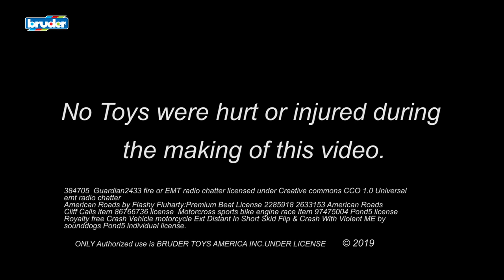BRUDER TOYS MB SPRINTER PARAMEDIC VEHICLE WITH DRIVER 02539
BRUDER TOYS MB SPRINTER PARAMEDIC VEHICLE WITH DRIVER 02539 can be purchased on Amazon
Similar item MB SPRINTER AMBULANCE 02536

Mercedes-Benz Sprinter paramedic vehicle with driver
Highlights

drivers cab:
- side door can be opened
- doors can be opened

automotive body:
- Removable roof module to give access from the top
- Stretcher moves in and out
- Integrated, re-developed light and sound module
- 2 rear doors with opening angles of up to 270°

Content:
- Paramedic with cap

common:
- Recommended age: suitable from 4 years upwards for playing indoors and outdoors

- Compatible with figure
- Made by Bruder
- Scale 1:16
Description
Emergency services vehicles are pivotal to BRUDER. The new MB Sprinter paramedic vehicle has now been added to round off the range. When recreating an emergency situation, this vehicle with its many functions is paramount. The fire department paramedic (included in the delivery scope) can access the cab using the opening doors. Thanks to the new light and sound module featuring various siren signals and lighting functions, the ambulance will quickly and safely reach any incident. The miniature paramedic gains access to the cutting-edge treatment area through the opening rear doors and side doors as well as the removable roof module. Any bworld figure can be safely transported on the height-adjustable stretcher that moves in and out of the vehicle, fully in line with Bruder's motto – just like the real thing. Enhance the value of this great vehicle with accessories set 62710 consisting of a paramedic and patient.

 This stop motion video is a fantasy play scene .The scenes are not designed to be true to life , and do not demonstrate accurate medical treatments.  This is only fantasy play designed to show the features of the vehicle.  NOTE: MOTORCYCLES and MOTORCYCLE Figures not included with toy! Sponge not included with toy.